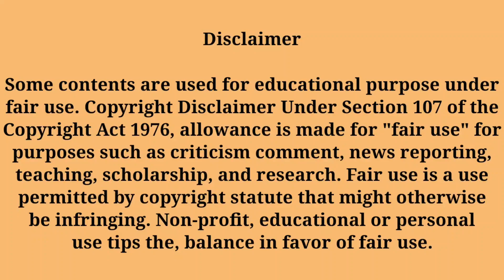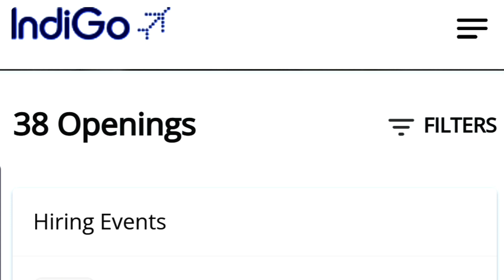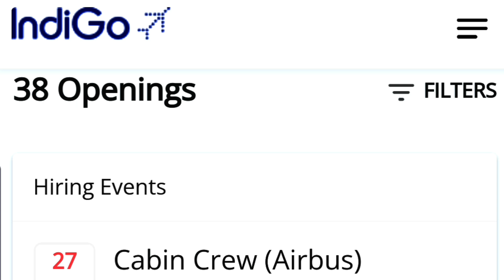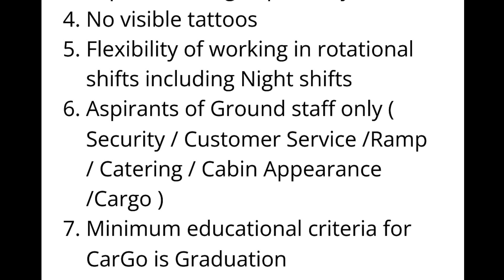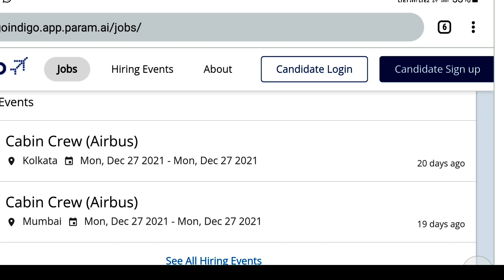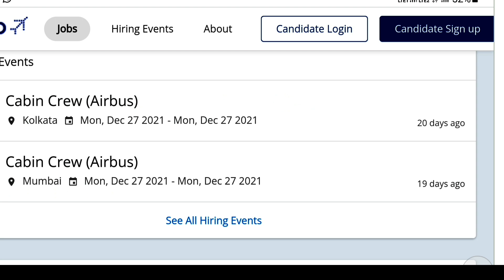Indigo vacancy | Ground Staff Cabin Crew Vacancy | 12th Pass Job | Airline Airport JOb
Indigo vacancy
Ground Staff Cabin Crew Vacancy
12th Pass Job
Airline Airport JOb

👉Gear I Use:-
1. My Mike
2. My Main Tripod
3. My Second Tripod
4. My Light
5. My Green Screen
6. Ring Light
Important Links -

Answer of questions.  👉

Indigo airline latest vacancy
how to join indigo
indigo kaise join Kren
AME job
Indigo mein ground staff kaise bane
how to become ground staff in indigo
ground staff
Indigo me apply kaise kare
Airline Airport me aply kaise kare
Indigo me job kaise paye
how to apply in Indigo
airline recruitment process
Indigo Kaise join Karen
airport Kaise join Karen
ground staff Kaise bane
airline airport mein apply karne ka Sahi tarika
Indigo latest vacancy
indigo airline job vacancy
indigo airline job vacancy 2022
Indigo hiring.

Query resolved about

Indigo latest vacancy
Indigo job vacancy
Airline me apply kaise karen

Query solved 👉

Indigo latest vacancy
Indigo job vacancy
indigo Airline me apply kaise karen
indigo job vacancy
indigo airlines job 2022
Job in indigo airlines
how to get a job in airlines
Indigo airline kaise join karen

1. Quary solved

airline Kaise join Kare

2. This video also clarifies you on below points.

👉👉Interview video -

धन्यवाद।Thanks
Abhay Pandey

flyair
socialdiya